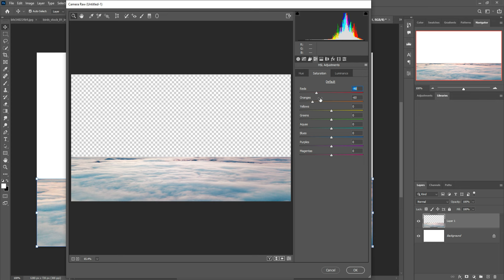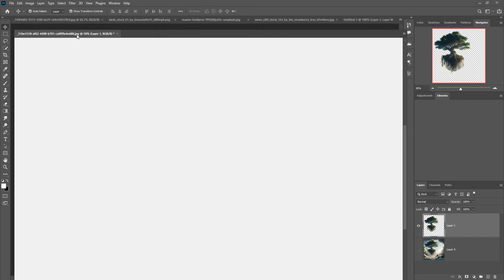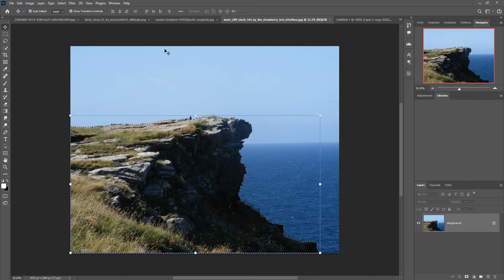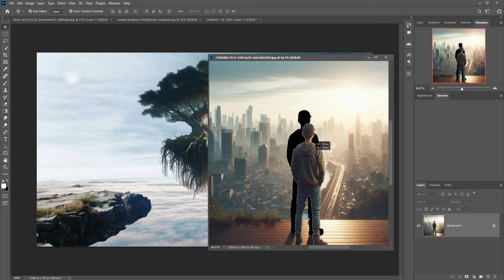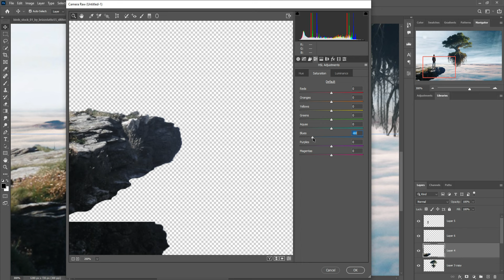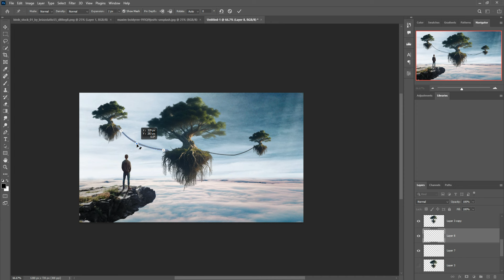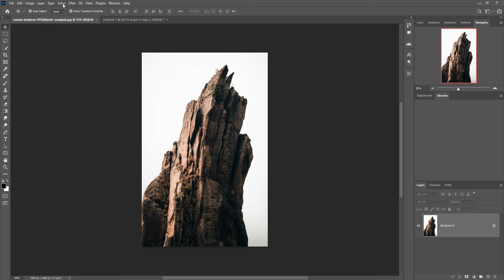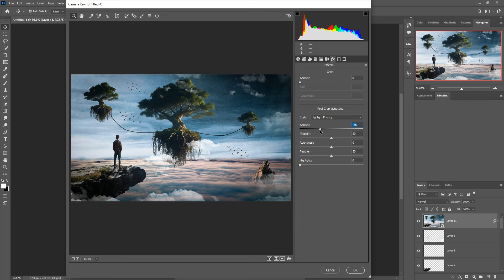Floating Tree Photoshop Manipulation For Beginner Tutorial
Floating Island Photoshop Manipulation For Beginner Tutorial